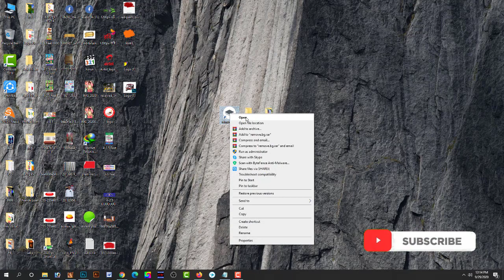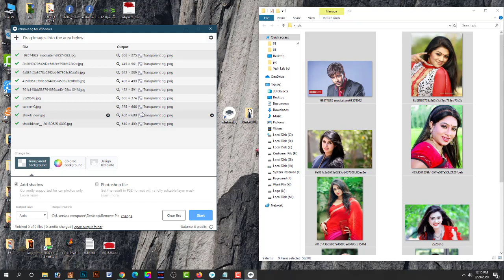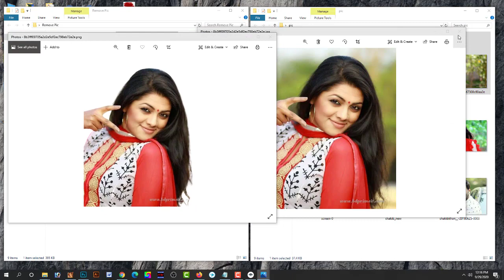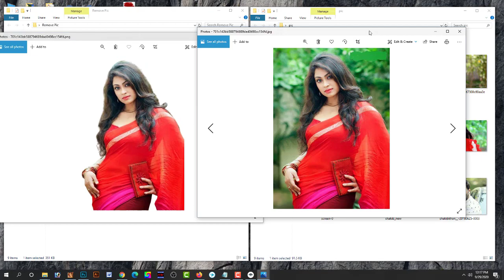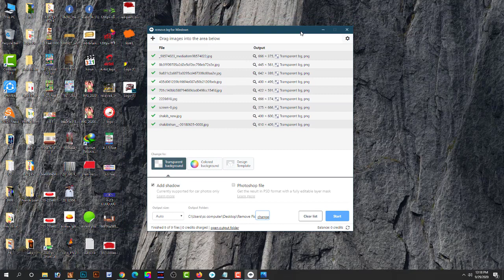Remove Background Just 5 Seconds ( 50 photo ) just 1 click